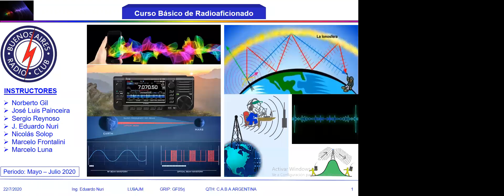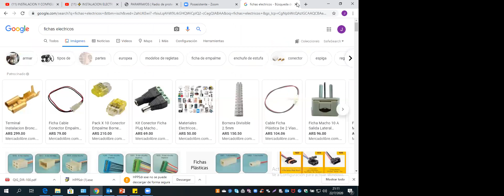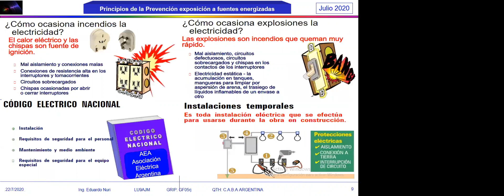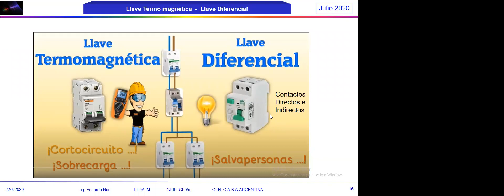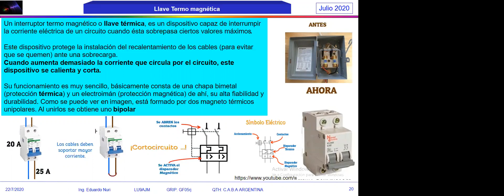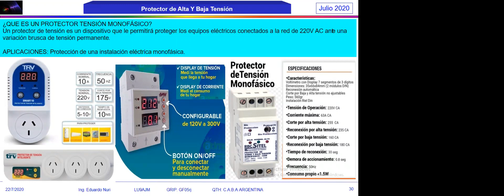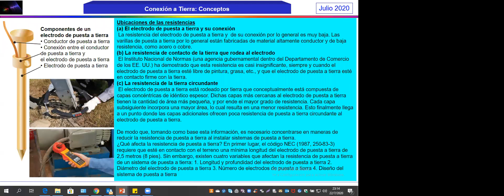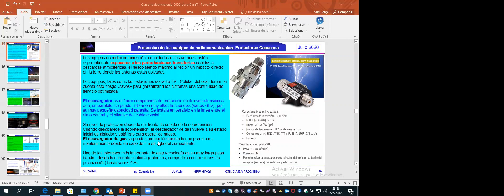Clase 22 - Curso Radioaficionado Mayo 2020 - 22/7/2020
Proteccion electrica y puesta a tierra